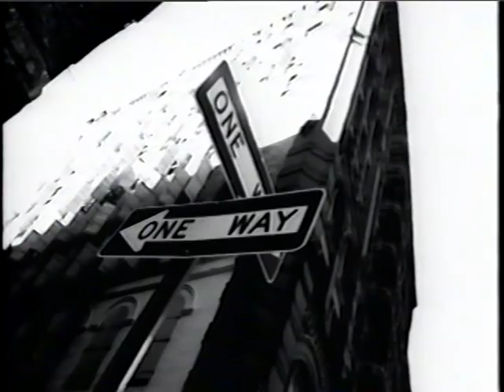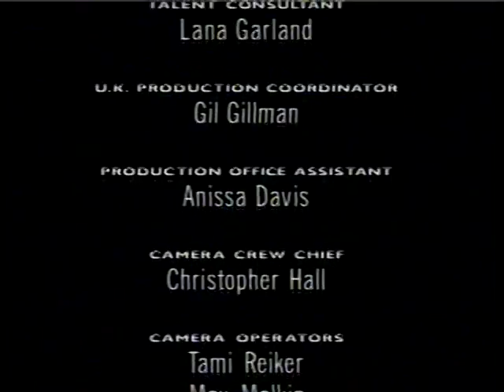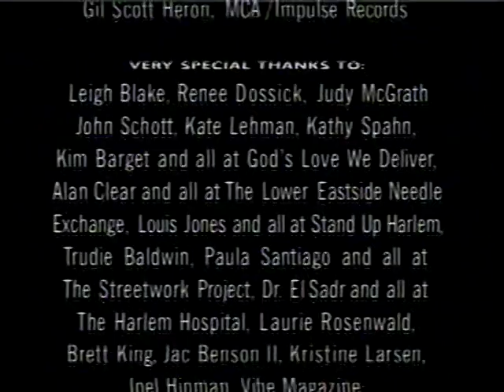Stolen Moments: Red, Hot and Cool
A musical documentary about Aids that is, hands-down, one of the best I've ever seen. I think more women could have been a part of this initiative, but a rare collaboration of diverse talents in the jazz/hip-hop world, with excellent commentary by many voices including Cornel West.